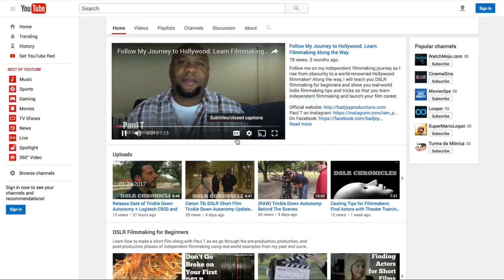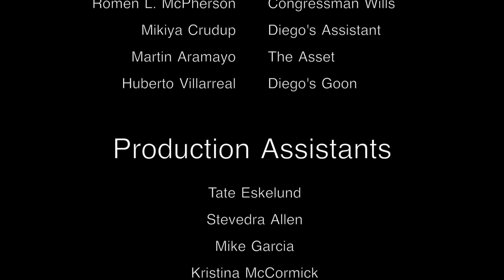Canon T6i Movie: Trickle Down Autonomy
Canon T6i Movie: Trickle Down Autonomy ⭐️ Click here to learn how current or aspiring film producers, film directors, and screenwriter actors can make an extra $2,000-$5,000 per month with short film production ...even if you don't have a short film!

Thank you for checking out my third Canon T6i movie, written, produced, directed, and edited by me! Synopsis: When a carefully orchestrated drug bust goes horribly wrong, F.B.I. Agent Dawn Benson concludes that there are people within her own agency who purposefully stifle her efforts to bring a wealthy, well-connected crime boss to justice.

She then reaches out to an old childhood friend and college classmate working for the C.I.A. for confirmation of her fears, as she now suspects that her best bud knows much more than she has led Dawn to believe.

If you love this independent Canon T6i movie, then please "thumbs up" the video!

Get the Canon 750D/T6i to use with your short films

SEE ALL of the gear I use to make my short films

ADDITIONAL RESOURCES FROM FILM PRODUCTION SECRETS:

📌 The one tool I use to grow my channel's views and subscribers consistently month-to-month